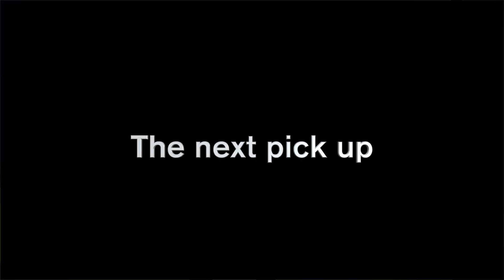Zero Dump Fee Miracle: Lightest Load Yet!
🚚 Zero Dump Fee Miracle: Lightest Load Yet! 🎉 Guess what? Today's dumpster adventure is all about keeping those dump fees at ZERO while tackling our lightest load to date in the world of dumpster rental. Follow me along, and let's find out how we did it!

As a small business owner in the dumpster rental biz, "What am I going to do" is a question I ask myself every day. But today's task? Reshuffling a slightly overloaded bin without breaking a sweat (or anything else!). Meanwhile, a customer who's been booking dumpsters like they're going out of style decides to surprise us with an unexpected mix of "cardboard boxes" and... bricks? 😂

The life of a MAXCO dumpster rental entrepreneur is never dull, especially when you're trying to navigate gas stations and not-so-cheerful fellow drivers. But hey, we have work to do, right? From friendly pirate ship clients to surprise loads lighter than air, this video has it all!

Enjoy the ride? Your support fuels this dumpster rental journey and helps me keep sharing these wild tales from the road. Got hands of steel and a heart for adventure? Drop a comment and tell me about your craziest day on the job!

And remember, whether you're a DIYer or a contractor in need of a reliable bin, MAXCO is here to make sure your project stays clean and your expenses lean.

Cheers to dumpsters, daring, and the occasional free pass at the dump! Until our next haul - keep it light, and keep it tight! 👋🚛

CHAPTERS:
2:56 - Pirate Ship Crew Mischief
4:01 - Light Load Hauling Tips
6:16 - Spotting Hauling Issues

== Connect w/ me on Social ==